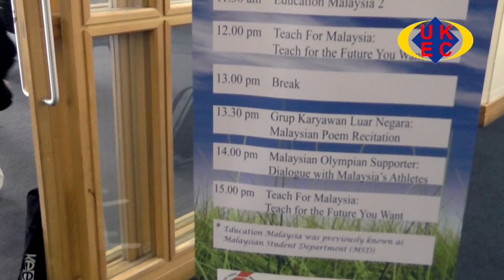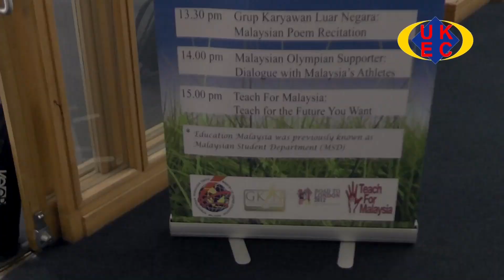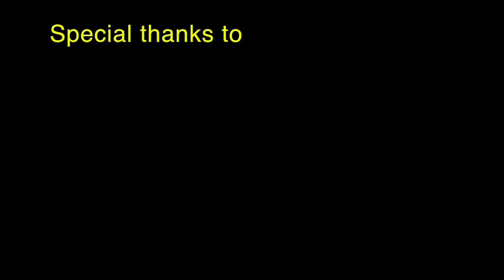Nottingham Malaysian Games: Bringing People Together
The Nottingham Malaysian Games on 12 November 2011 was attended by over 7,000 Malaysian students in the UK and Ireland! An annual event organised by the Nottingham Malaysian Society since 1985, it is held in conjunction with the Malaysian Food Festival. Let's see what ConnectWork managed to track down ;)

Exclusively produced by Connectwork.